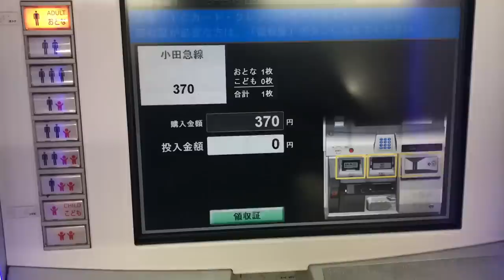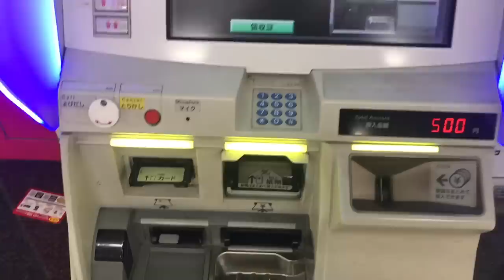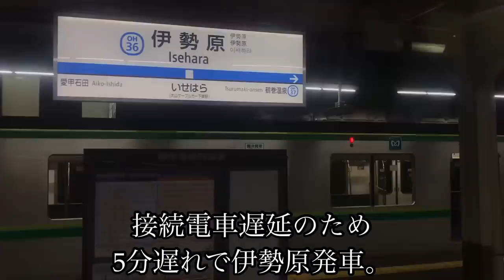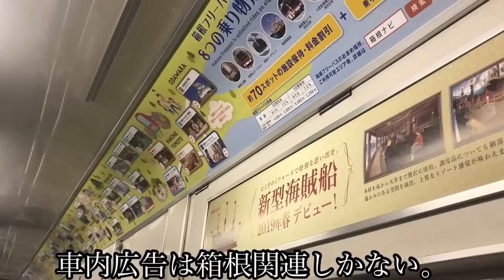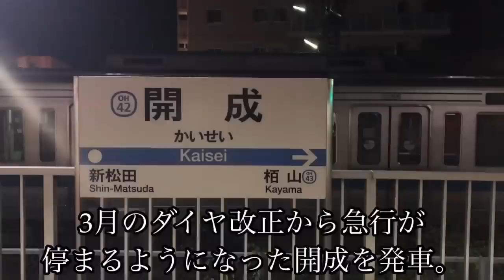【1日1本限定！】伊勢原始発4両各停小田原行に乗ってきた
今回は1日1本しか走っていない、伊勢原始発の各停小田原行に乗ってきた動画です。
レーティッシュカラーの1000形が小田原線内を走るのはそんな多くないので、珍しい運用ですね！
乗って欲しい列車や路線、紹介して欲しい場所等ありましたらコメント又はtwitterのDMにてどうぞ！
twitterはコチラ⇒ @JRJKk4